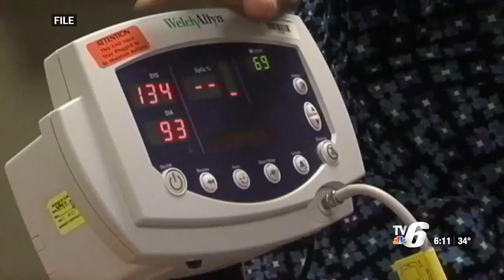UPHCS awarded funding to develop Upper Peninsula Behavioral Health Network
All 15 Counties of the Upper Peninsula are designated as “High Needs” Geographic Mental Health Professional Shortage Areas (HPSAs).